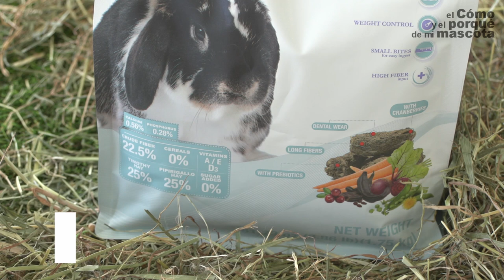¿Qué hago si mi conejo está gordo? 🐰 ¿Y si no puede comer porque es mayor? [SOLUCIÓN]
No hay manera, da igual lo que haga que mi conejo con sobrepeso no adelgaza ¿Sabes cuántas veces hemos oído esto? Los problemas de obesidad en conejos son más comunes de lo que parecen. A veces, no es un problema de que come demasiado, sino que, no ingiere la comida adecuada, como por ejemplo, los conejos esterilizados.

¿Sabías que algunos conejos mayores tienen el mismo problema pero al revés? Es decir, que han dejado de comer y han adelgazado de golpe. ¿Por qué pasa esto? Resulta que se trata del mismo problema que anteriormente, un error en la alimentación que le estamos ofreciendo.

Ambos problemas se solucionan de la misma manera ¿Quieres saber cómo? No te pierdas este vídeo.